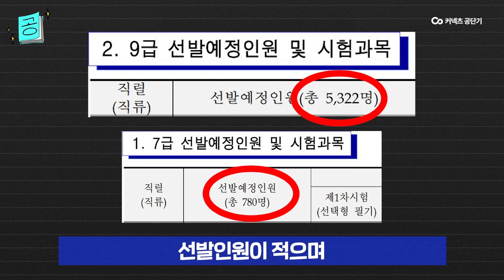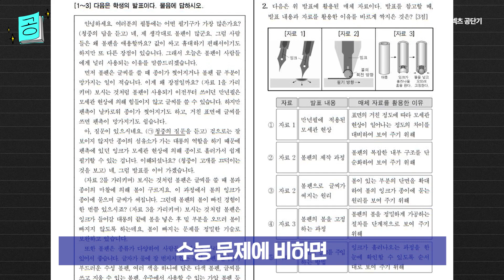초시생 주목!! 공무원 공부 준비 중 많이 하는 질문 TOP5👍 | 공뭔덕후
공무원을 준비하는 초시생들을 위해
가장 많이 궁금해 하는 핵심 질문을 가져왔습니다
5가지 질문 과연 무엇일까요?